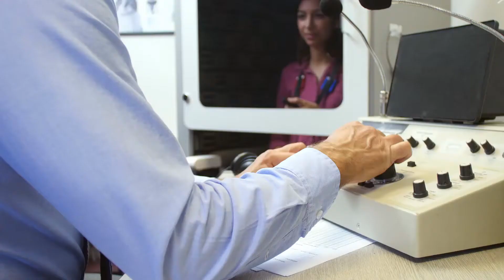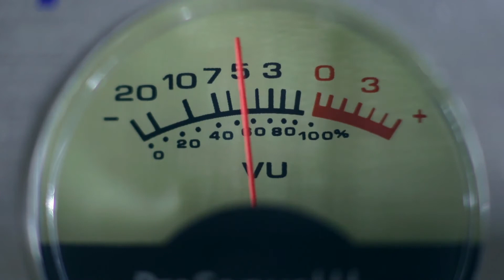Perché mi sento come se avessi un orecchio bloccato?